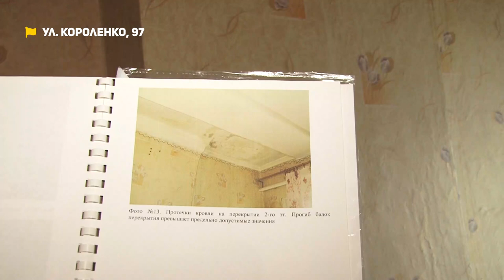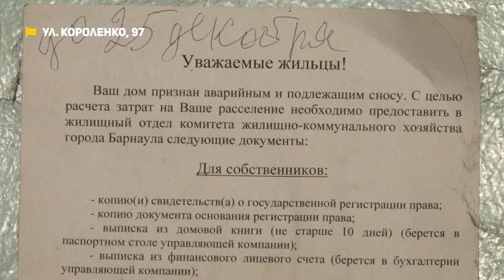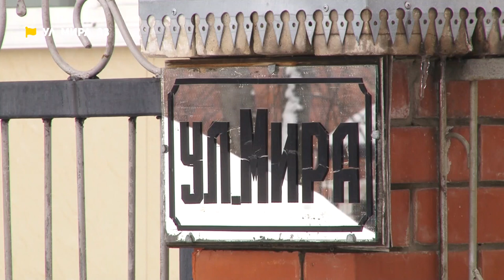Вместо ремонта крыши - пакеты на голове | Коммунальный патруль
Смотрите в новом выпуске:
00:00 Анонсы
01:15 Пакет на голову и вперед. Жители барнаульской многоэтажки спасаются  от потопа сподручными средствами
04:48 Живут в столетних развалинах! Жильцы аварийного дома годам ждут компенсации, чтобы купить благоустроенное жилье
09:56 Почти портал в потусторонний мир. Возле жилого дома разверзлась бездна с нечистотами: канализационный люк провалился в колодец